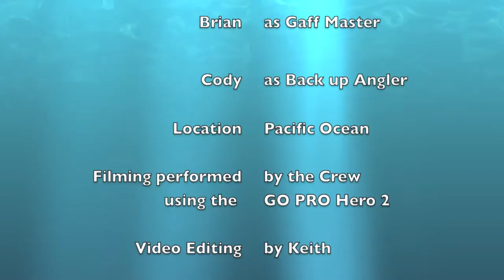Tuna Adventure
Tuna fishing in the Pacific Ocean, out of the mouth of the Columbia River. Total fish count of 11. Slow start to the day, but finished strong. Weather was amazing, conditions were perfect.